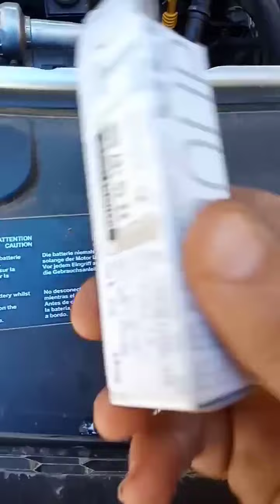كيفية تبديل الشمعات في السيارة Renault Symbol